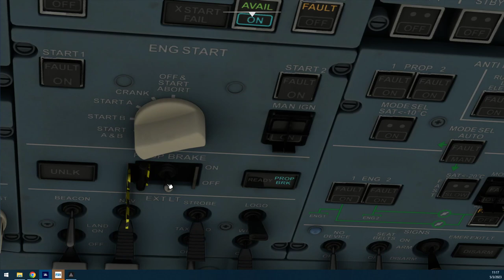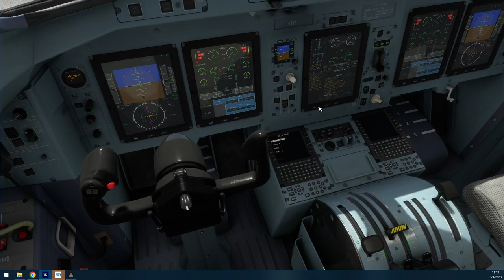Cómo apagar correctamente el ATR 72 MSFS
¡Bienvenidos a mi canal de YouTube! En este video te enseño cómo apagar y asegurar correctamente el ATR 42/72 de Microsoft Flight Simulator 2020, en modo HOTEL.

Si eres un apasionado de la aviación y estás buscando mejorar tu experiencia de simulación de vuelo, no te pierdas este video. ¡Sigue nuestros pasos y descubre cómo apagar este avión en Microsoft Flight Simulator 2020!

Mientras monetizo mi canal, agradezco cualquier donativo que quieras realizar, lo estaré usando para mantenimiento de las herramientas de pago necesarias para los videos 👇: